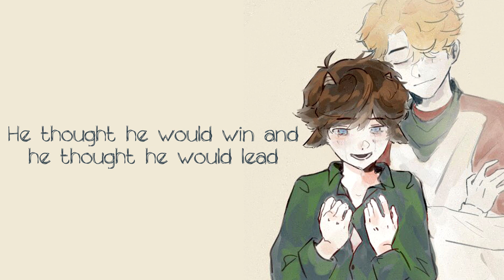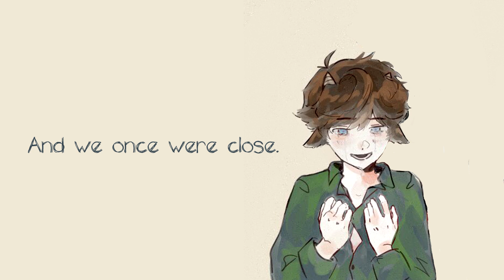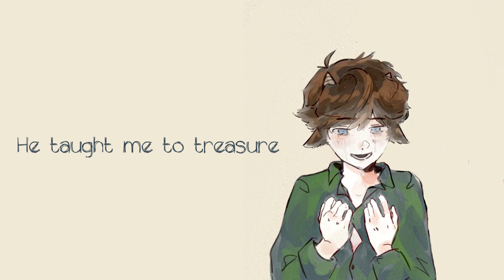Die Like a Hero - A Tribute to Tommyinnit [ORIGINAL DREAM SMP SONG]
An original Minecraft Dream SMP song!! A tribute to our fallen hero Tommy after his death :,(

Inspired by Tommyinnit and Tubbo from the Dream SMP

Vocals and Composition were done by me!

The stunning artwork was done by _cb28! This piece was exactly what I was looking for and it’s absolutely beautiful! Their twitter can be found here! Make sure to go give them a follow!!

So I did a SONG SPEEDRUN with this song! I literally started writing as soon as Tubbo’s stream ended yesterday !! I hope you guys enjoy it but if there are any mistakes please forgive me! I’m a content creator trying to learn!

Also...

GUUUUUYS YOU’RE ALL STILL CRAZY. MY SUB GOAL WAS 500 BY THE E N D OF MARCH! NOT THE START! This is insane!! Thank you all so so much for the support! It means the world to me that you enjoy my songs!! I already picked the songs for my request week and I’ll be releasing them either next week or the week after! I also owe you guys demos of my scrapped Dream SMP musical songs but I’ve been recording those and will bring them to you sometime next week! As for my next subgoal….Would it be crazy to think that maybe we could hit 1000 by the end of March? If we do, I’ll do a QnA.! Once again thank you all for the support!! Just remember to bee happy!